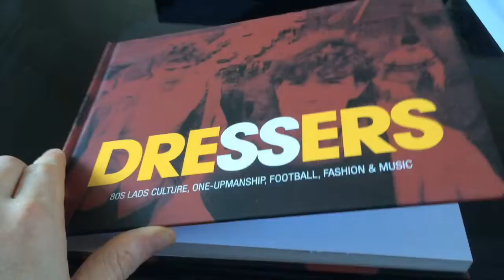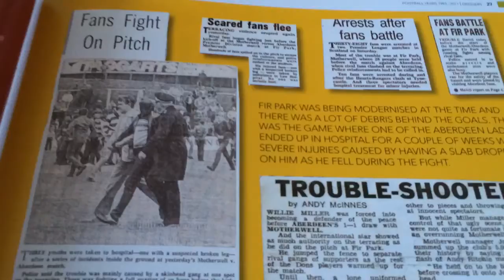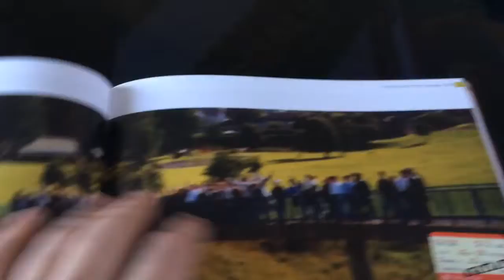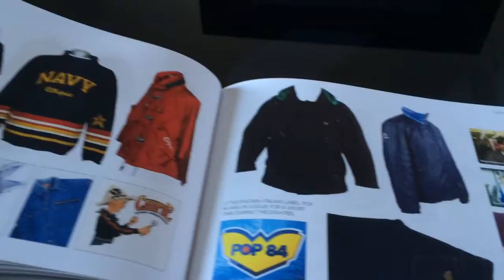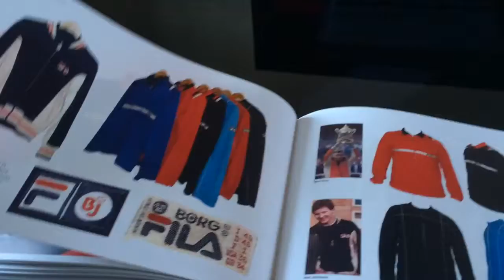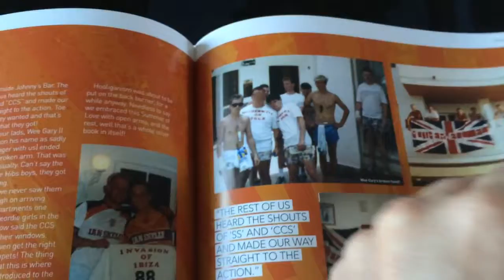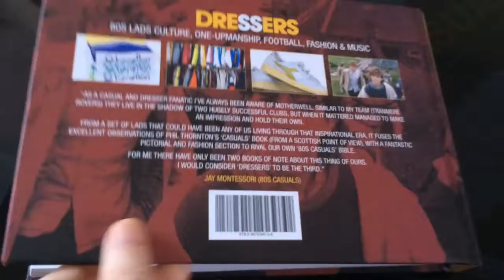Coffee table chronicles: Dressers (book overview)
Dressers book overview.  Twitter me @adisneakerfreak.